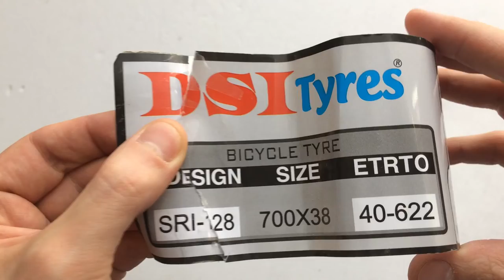DSI SRI-128 Conejo 02 Kerékpár Külső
700x35C, 700x38C, 700x40C és 26x1.75-ös méretben elérhető, olcsó, általános gumi külső.